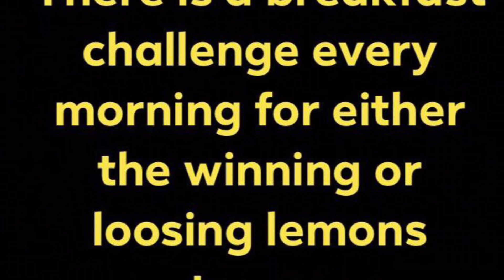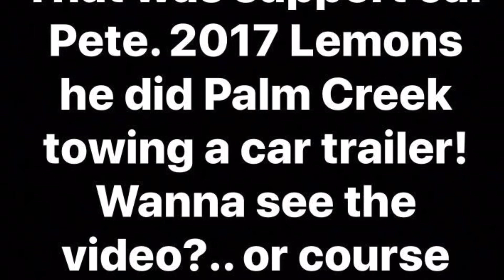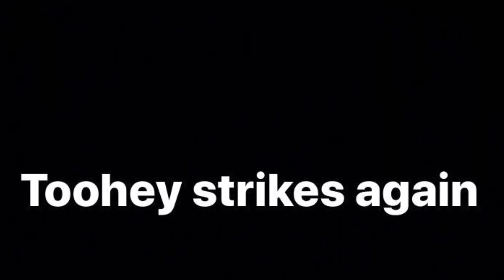25 March 2019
2018 League of Lemons Charity Drive on the Telegraph Track Cape York
A massive thanks to everyone who helped us raise 20k for the Weipa Volunteer Marine Rescue and the Western Cape Rural Fire Brigade!

See the League of Lemons FB page for details on how to enter this year and support the Rural Flying Doctor Service and Weipa Community Care.